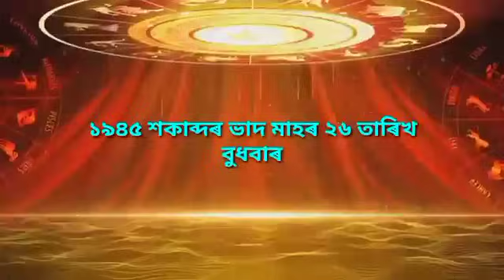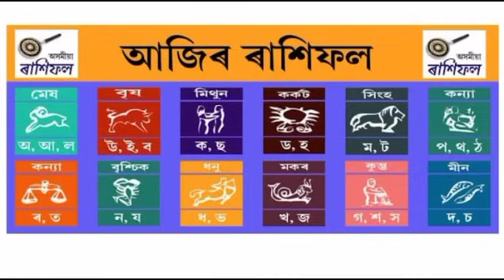Assamese aji rashifal 13September Indian astrology Assamese Astrology Daily Rakhifol rashifal today